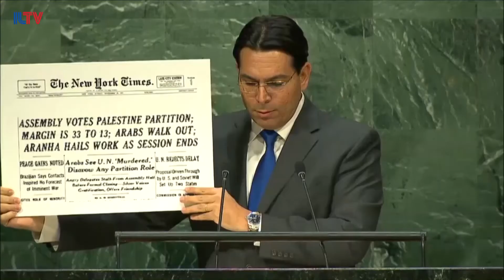Israeli Frenemies – Mar. 30, 2017